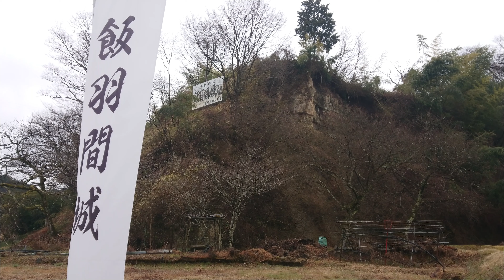飯羽間城 武田勝頼